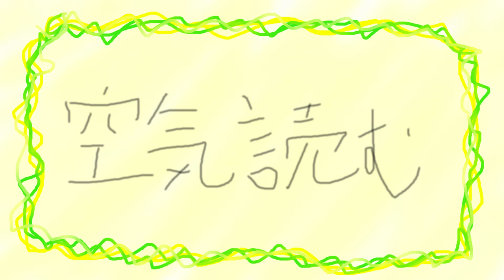フリーダムに「空気読む」をやってみたら、テレパシーが使えた件についてｗｗｗ【アニメ】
フリーダムに「空気を読む」をやってみたよ！！！
空気を読むって大変だよね！！！
もはやテレパシーで会話してるようなもんだよね！！！

■「ダバランティス」シリーズ

M10【MV】「自由なる者達」/ダバランティス【＿＿（アンダーバー）/＋α／あるふぁきゅん/高木朋弥/ナノ/nero/NORISTRY】

フリーダムに「世にも奇妙な物語」をやってみたら、ピザがピザにならなかったｗｗｗ【＿＿（アンダーバー）】

フリーダムに「犬のおまわりさん」をやってみたら、子猫じゃなかった？！？！？【＿＿（アンダーバー）】

2009年動画投稿サイトで活動を開始し、累計動画再生数は9,000万回。 2013年 Zepp Tokyoでのアンダーバー初のワンマンライブでは、 チケット即日完売を達成。これまでに5度のワンマンライブを成功させている。